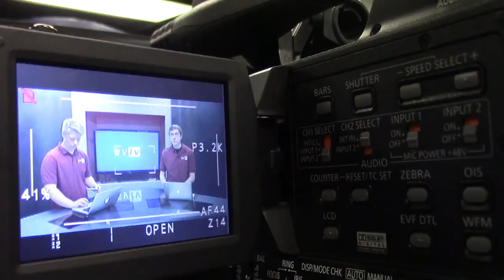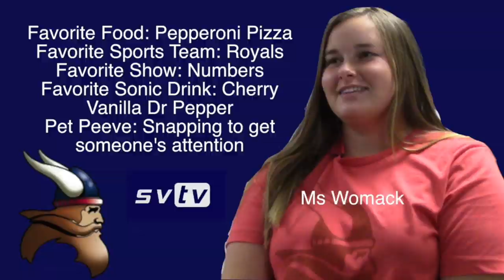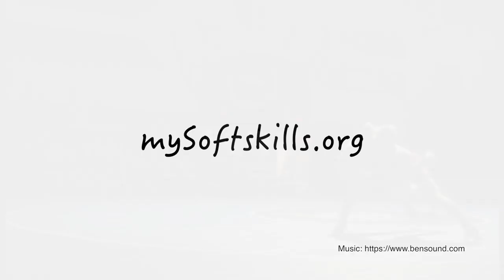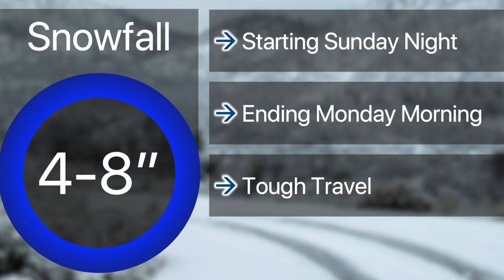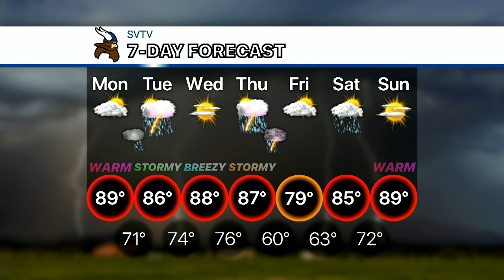9-9-19 SVTV Daily News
Stories: Ms. Womach & Dance Forms
Anchors: Cade and Brooklyn
Weather: Weatherman Duncan
Director: Jake